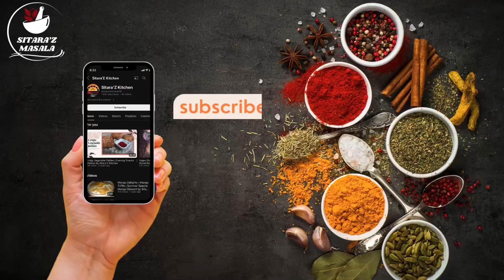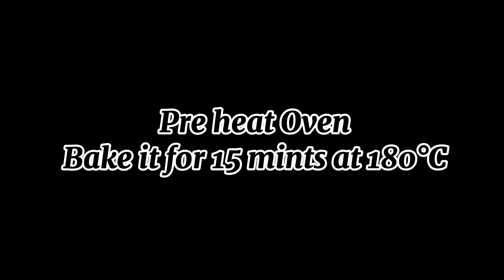Beef Lasagna | Delicious Cheesy Beef Lasagna Recipe By SitaraZ Kitchen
Ingredients to prepare cream:
- 2 tablespoons Oil
- 1 cup All-purpose Flour
- 1 cup Milk
- 1 cup Cream
- 1 tablespoon Salt
- 1 tablespoon Garlic Powder
- 1 tablespoon Black Pepper
- 1 tablespoon Oregano
- 1 tablespoon Cumin Powder

Ingredients to prepare beef:
- 1 cup chopped Onions
- Beef Mince (according to preference)
- 1 cup Tomato Paste
- 1 tablespoon Ginger Garlic Paste
- 1 tablespoon Cumin Powder
- 1 tablespoon Black Pepper
- 1 teaspoon Chili Flakes
- 1 tablespoon Garlic Powder

For Boiling Lasagna:
- Water (bring to boil)
- Salt
- Few drops of Oil
- Lasagna Sheets

Preparation:
1. Mix all the cream ingredients until a smooth consistency is achieved.
2. Mix all the beef ingredients and cook thoroughly.
3. In a baking dish, start layering with cooked beef.
4. Place lasagna sheets on top of the beef layer.
5. Add a layer of the prepared cream mixture.
6. Repeat layers of beef, lasagna sheets, and cream.
7. Sprinkle cheese between the layers as desired.
8. For the final layer, add lasagna sheets, remaining cream, cheese, chili flakes, and olives.
9. Bake in a preheated oven at 180°C for 15 minutes until the lasagna is cooked through.

Enjoy your delicious homemade beef lasagna!